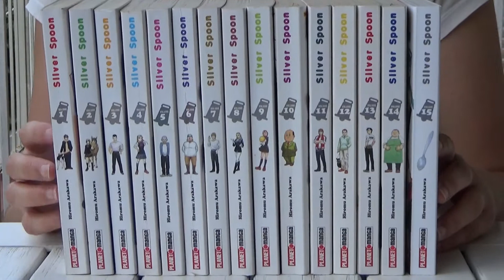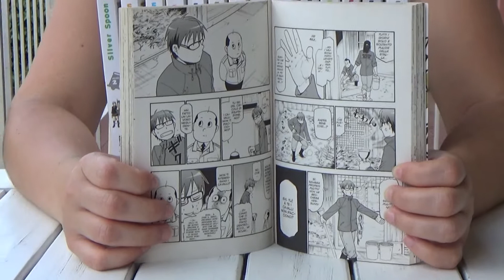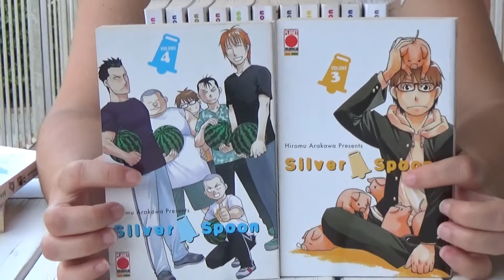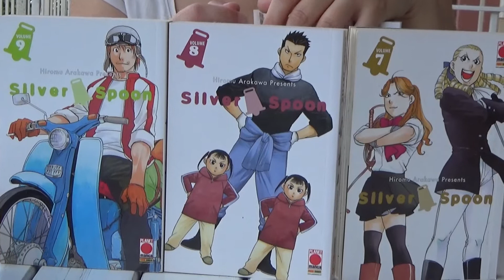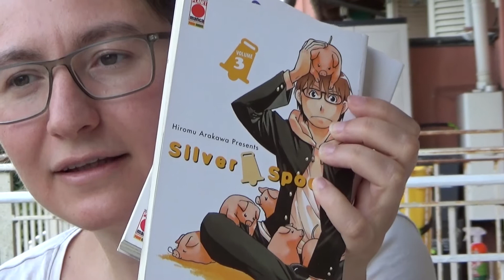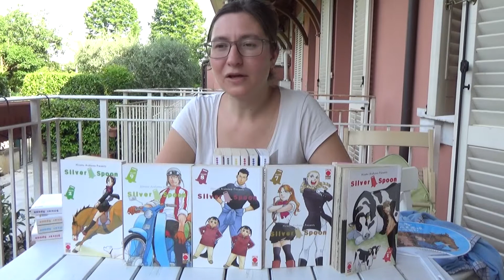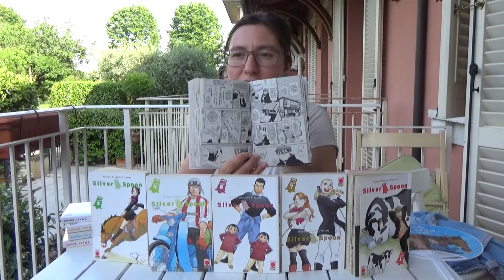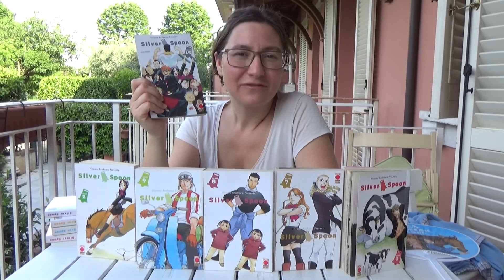Parliamo di Manga: Silver Spoon di Hiromu Arakawa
Silver Spoon: finalmente, e dopo lunga agonia, è arrivato alla conclusione!